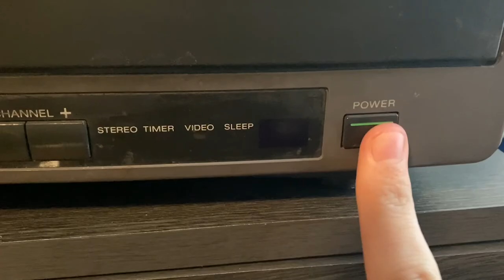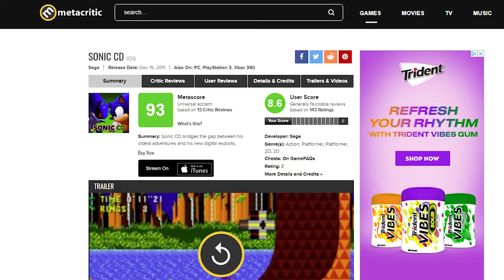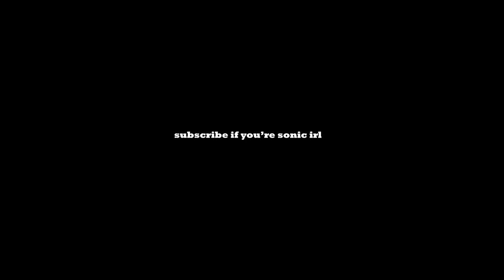Sonic Compact Disc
Sonic CD is an underappreciated game from Sonic's massive catalogue of games dating back 1993. While often cited as the worst of the 2D Genesis Sonic games, it's a game I thoroughly enjoy and it doesn’t deserve most of the hate it gets.